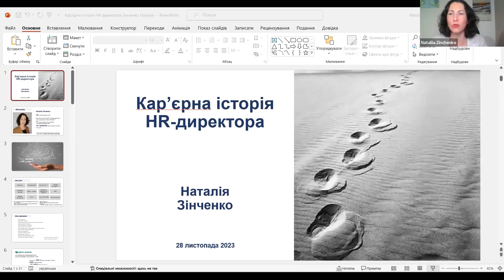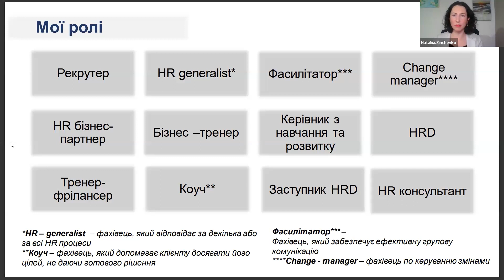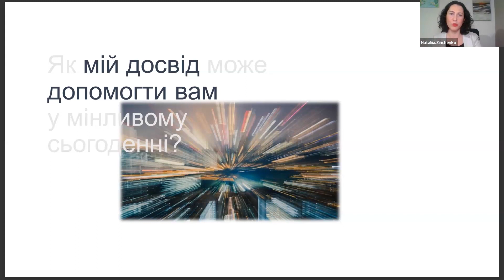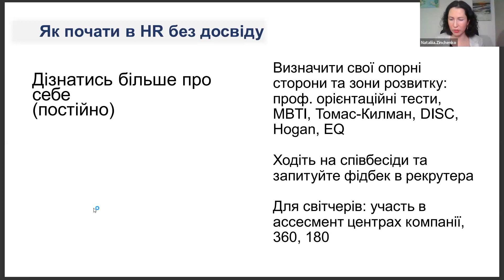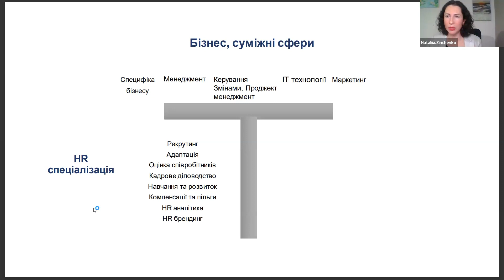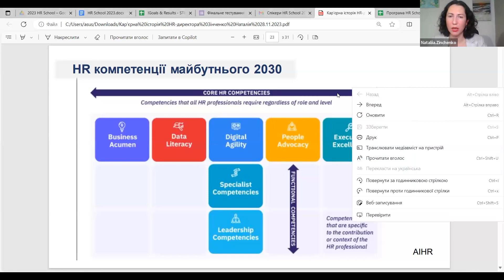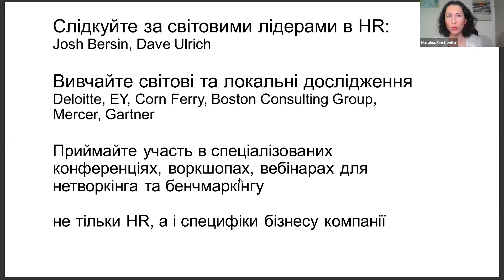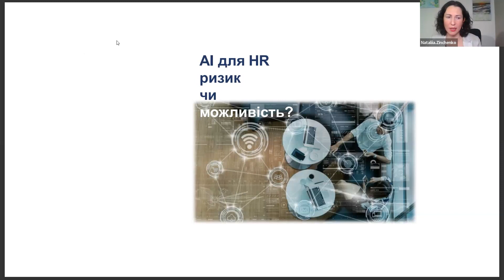Карʼєрна історія HR-директора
HR&Recruitment School — це онлайн-інтенсив, де отримують комплексні знання з HR та рекрутингу від експертів. Після перегляду цього відео ти станеш на крок ближче до старту кар’єри у сфері HR.

STUD-POINT